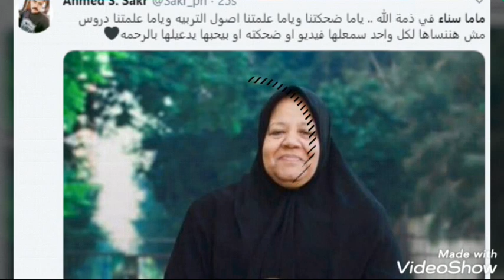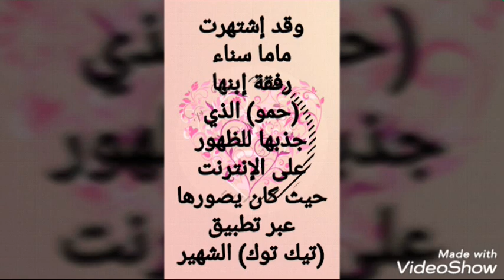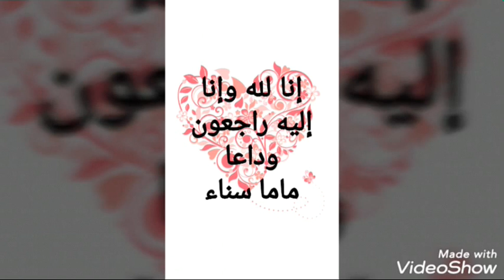ماما_سناء وفاة اليوتوبرز الشهيرة ماما سناء إنا لله وإنا إليه راجعون